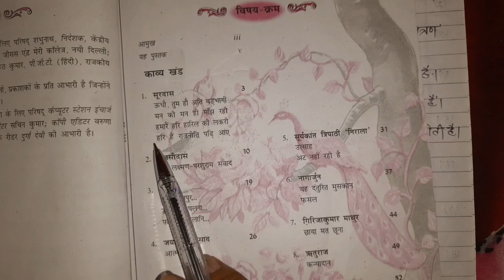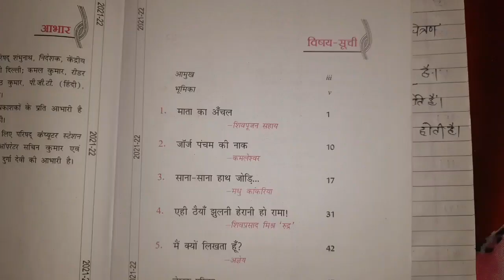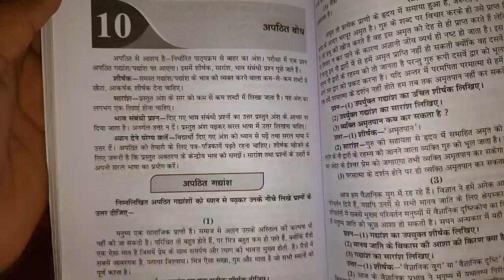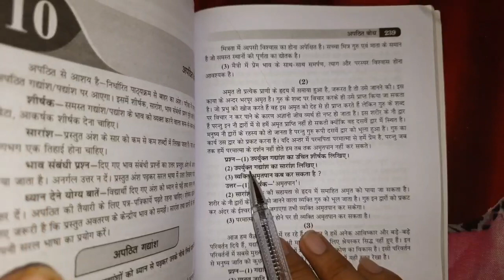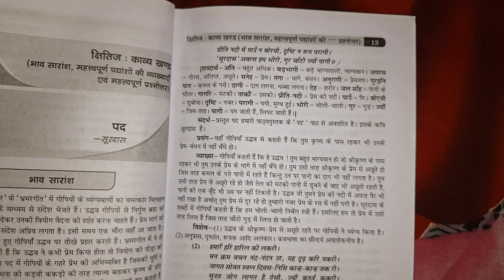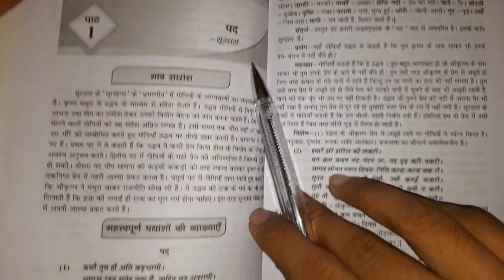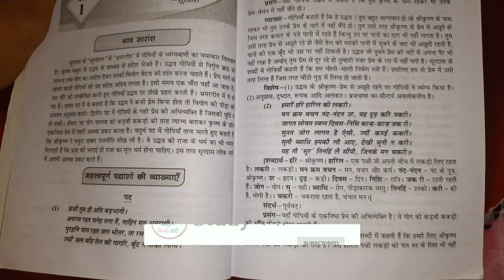कक्षा 10वीं हिंदी पेपर त्रैमासिक परीक्षा 2021 | class10th hindi trimasik pariksha paper 2021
कक्षा 10वीं हिन्दी त्रैमासिक परीक्षा पेपर 2021 | class10th Hindi trimasik pariksha paper 2021 | hindi ka paper |

                     कक्षा - 10वीं
                     विषय - हिंदी

      1.On your youtube video screen right side in  corner click ( ... )
      2. select video quality
      3. click advanced and choose video quality ( 720p )
      4.  increase your mobile brightness

 you experienced better performance video

            धन्यवाद 🙇‍♂️🙇‍♂️🙇‍♂️